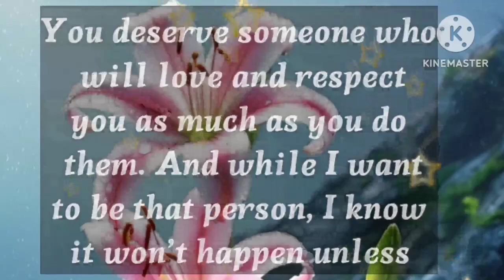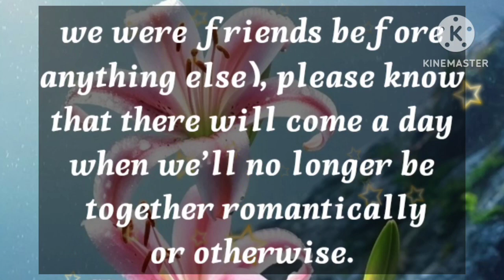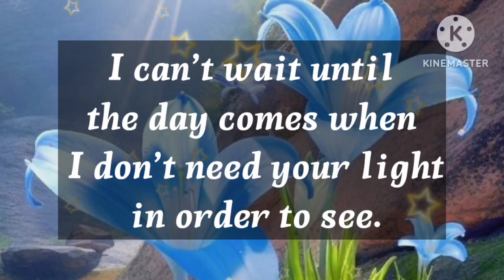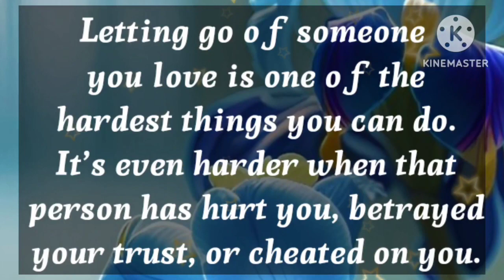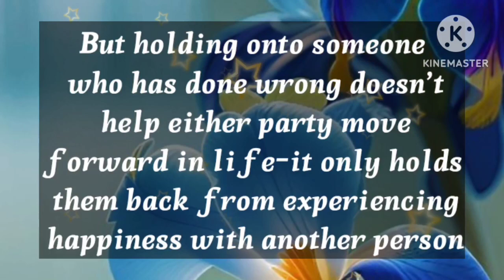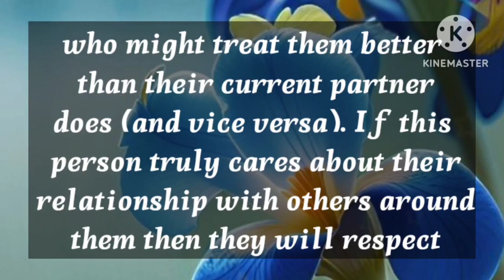Dm to Df 💕 // You don’t exist to me anymore.😉😍🥰🫂💌💯💐💍🪅👑🎁🧬💕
1

my love
dm current energy
divine masculine
dm df
dm message to df today
dm tarot
dm reading
twin flame
twin flames
Karmic
happy twins 11:11
love
Love
love quotes
love poem
love poems
love lines
love feel
true love
poem
poems
love songs
love music
feelings of love
love feelings
Dm to df
dm df
dm
 df dm
aquarius
df
taurus
unique tarot
all i want
aquarius tarot
virgo
twin flame reading today
twin flame